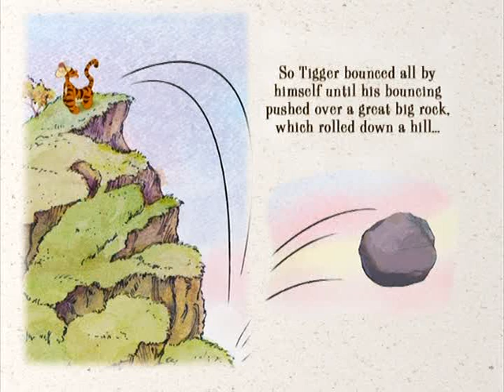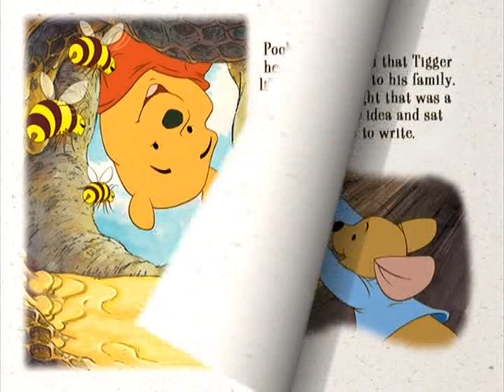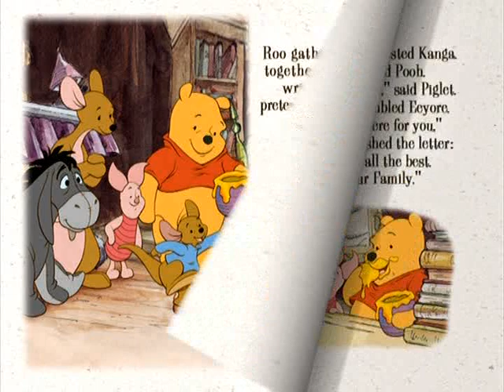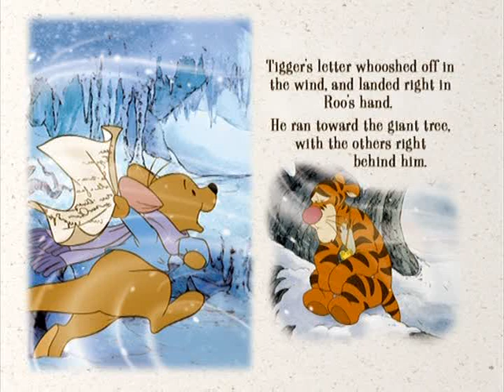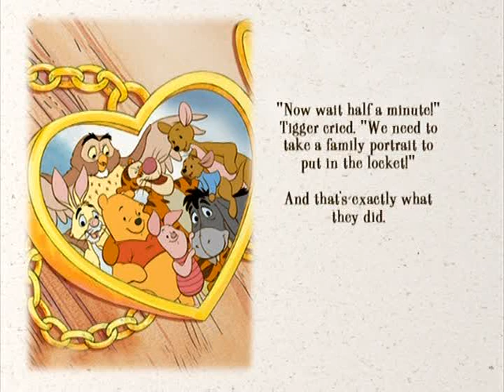The Tigger movie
What a story.